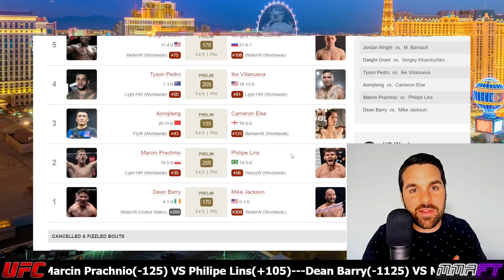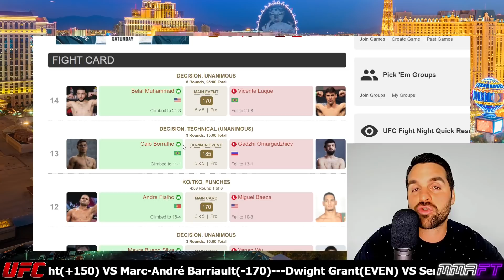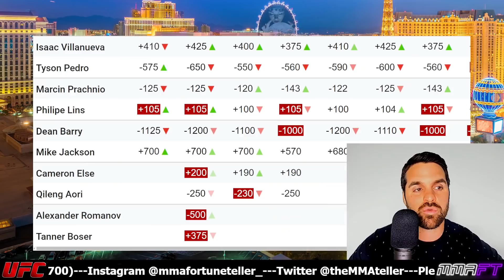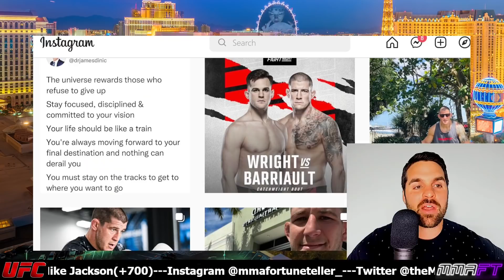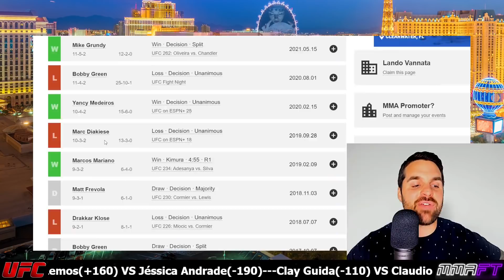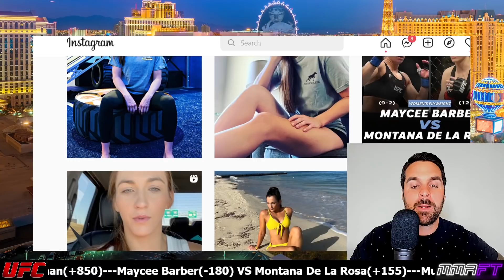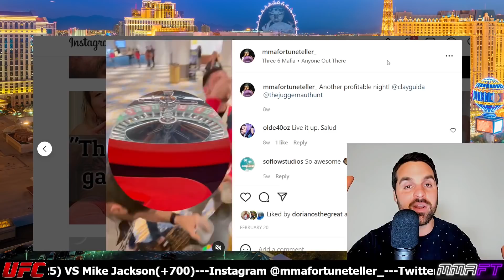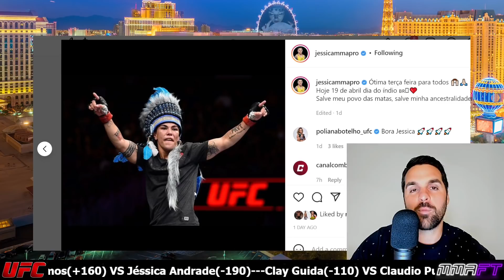UFC Fight Night 205 l Jéssica Andrade VS Amanda Lemos l Full card breakdown predictions & betting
SPORTS BETTING WEEKLY located on my featured channels on my YouTube homepage. Which will be kicking back off in June!

58:14 Amanda Lemos VS Jéssica Andrade
52:10 Clay Guida VS Claudio Puelles
43:26 Maycee Barber VS Montana De La Rosa
48:26 Alexandr Romanov VS Chase Sherman
34:46 Charles Jourdain VS Lando Vannata
27:23 Jordan Wright VS Marc-André Barriault
23:12 Dwight Grant VS Sergey Khandozhko
19:45 Tyson Pedro VS Ike Villanueva
17:03 Aoriqileng VS Cameron Else
13:50 Marcin Prachnio VS Philipe Lins
11:20 Dean Barry VS Mike Jackson